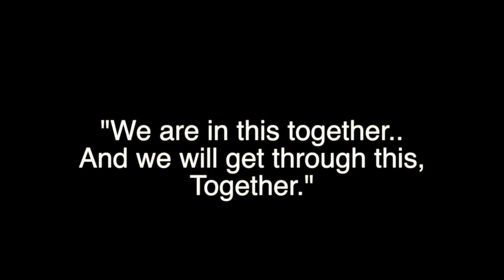Bottle art with a message | Easy bottle decor | Lockdown bottle painting | Glass bottle decor